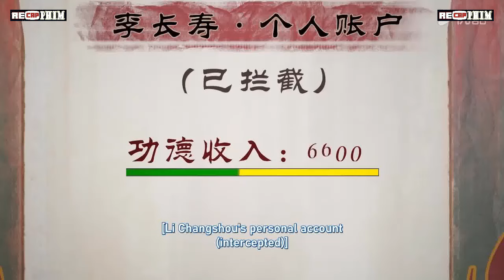Sư Huynh A Sư Huynh Tập 96: Lâm Uyên Đan